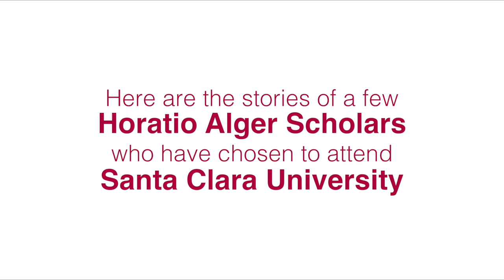Horatio Alger Scholars Choose Santa Clara University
Hear from a couple current students (and Horatio Alger scholars) as they talk about making the choice to attend Santa Clara University.